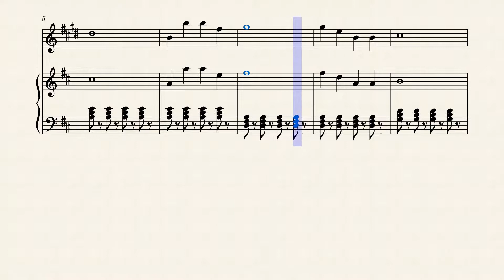Variation_n°5_de_la_musique_en_mi_mineur_n°1 B by yann barraquand